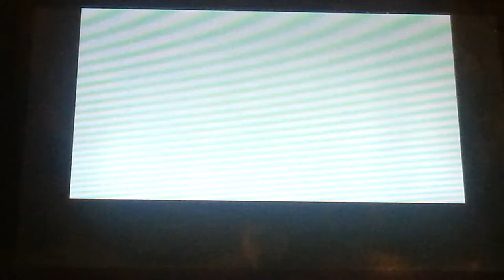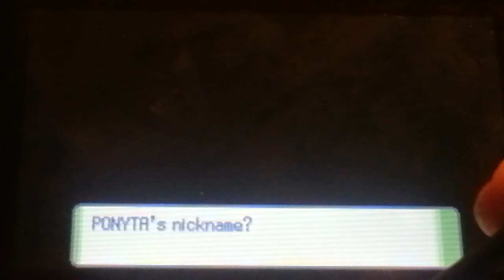Pokemon Pearl Nuzlocke prt13: Down Cycling Road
Broom broom this meme is dead broom broom